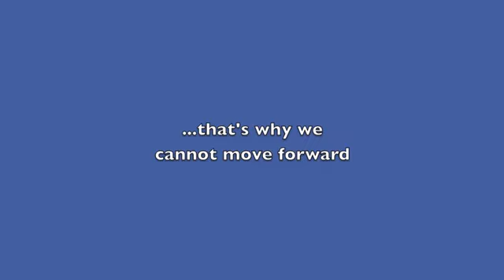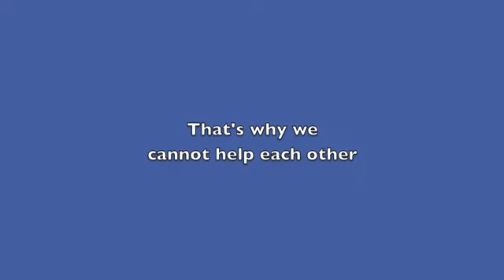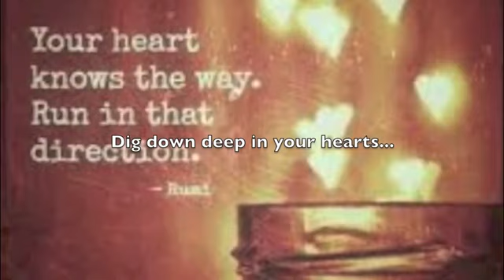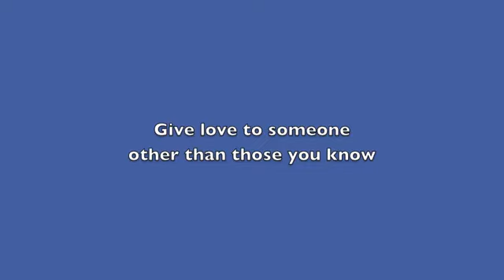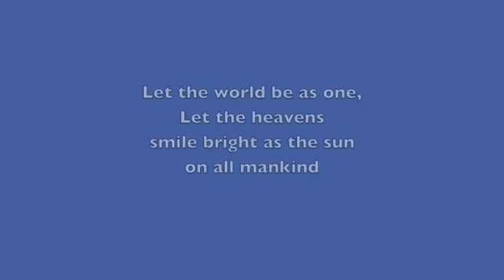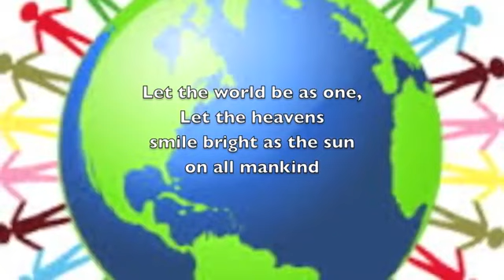Extend Your Love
This is a composition by me with lyrics by Angelica Tucker about the importance of loving people outside of one's own nationality, race or ethnic group.